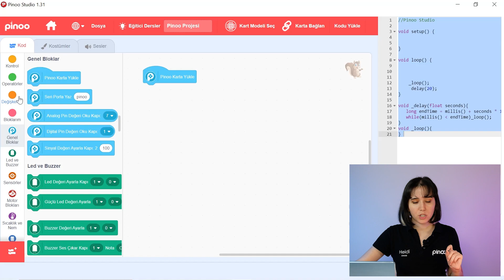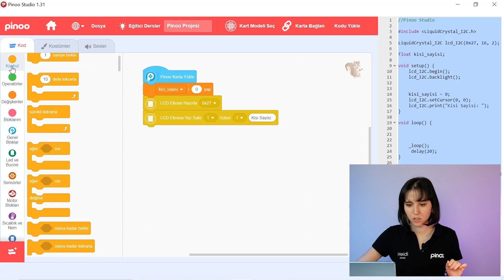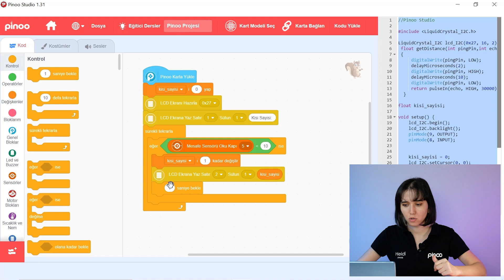Pinoo Studio ile AVM Giriş Sayacı Projesi